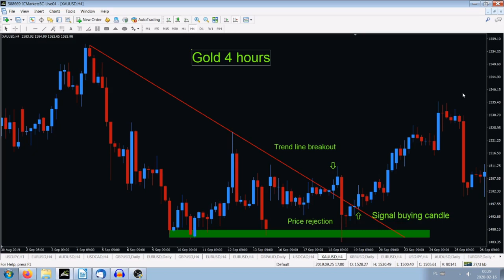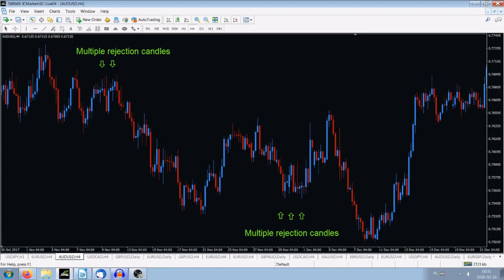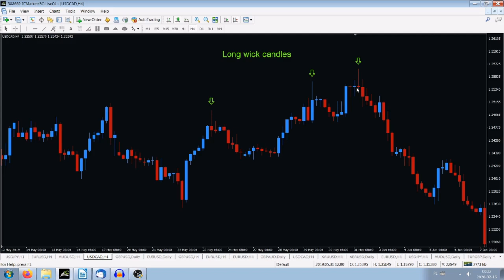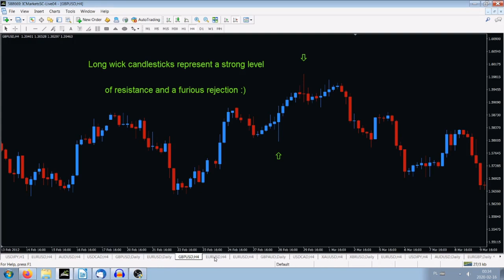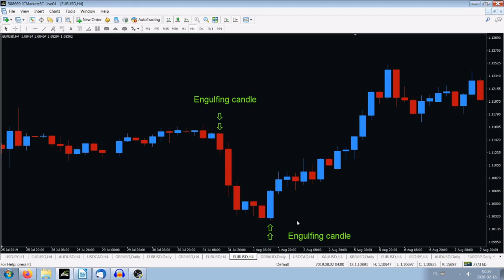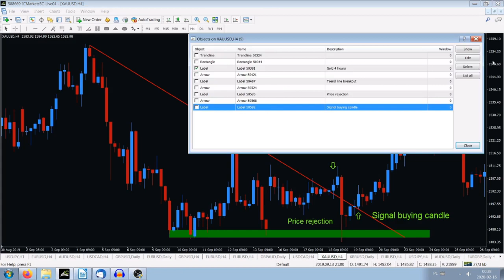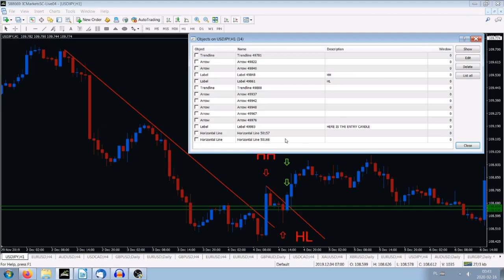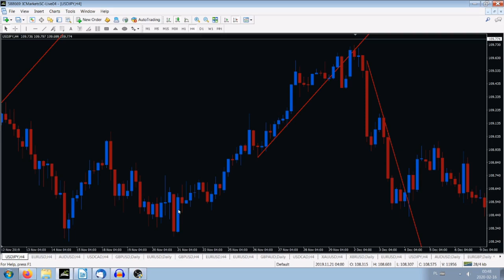How to trade the Best Candlestick Patterns || High Probability Trading Setups || Traders Secrets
This video shows the best candlestick trading patterns what given me the best results. This ultimate trading guide will help you to discover the Japanese candlesticks patterns as a perfect tool for price action trading. You will also find out how to combine candlestick patterns with trend lines, or support and resistance levels.
This video is for users who already know what is a Japanese candlestick and want to get more advanced knowledge of trading through the best Japanese candlestick patterns that work most of the time. Trading patterns are explained in a simple language, without technical jargon. This is a perfect tool for any trader who uses technical analysis.
Infinite profit system will bring you to the next level of trading

Check here for this unique trading tool - The Trend Analyzer - it will let you check all 34 currency pairs within a minute showing the best trading pair.